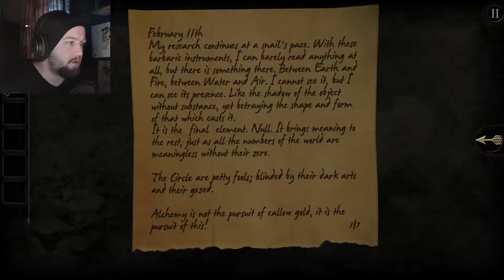Puzzles Are Getting Harder... | The Room (PC) - Part 2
The puzzles are getting harder in The Room!

About the game:
A mysterious invitation leads to the attic of an abandoned house. In the room is a cast-iron safe laced with strange carvings and on top, a note from your distant companion. It promises something ancient and astonishing concealed in the iron chamber - you need only find a way in.